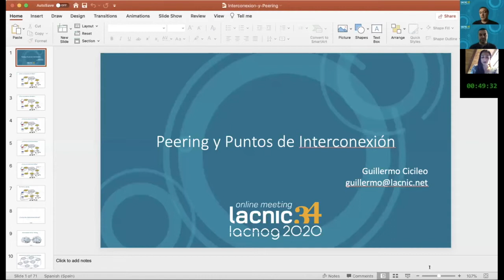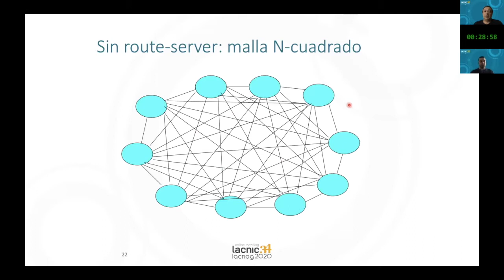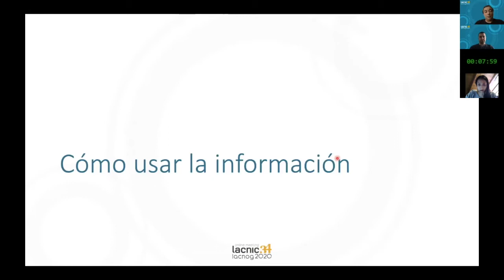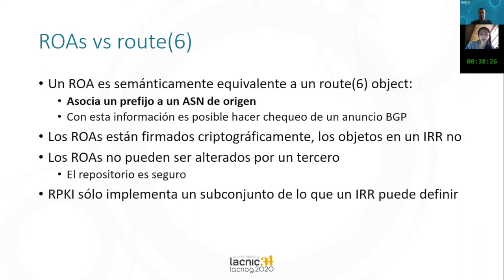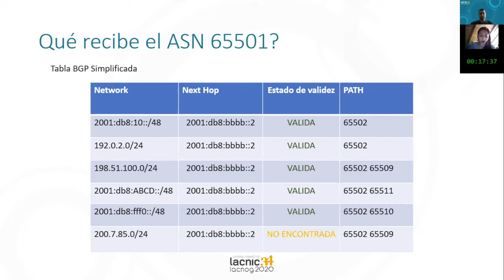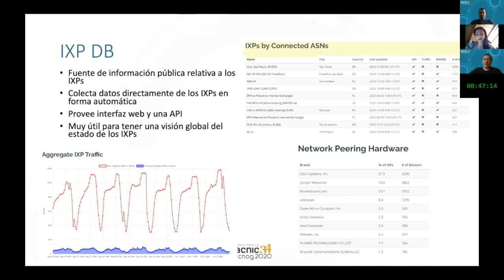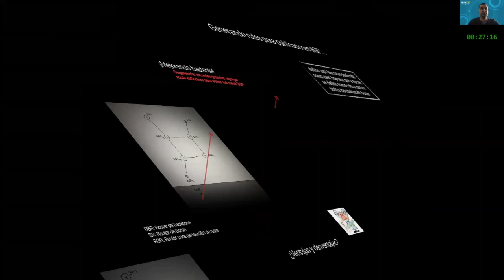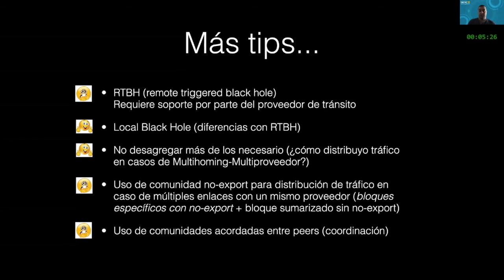Tutorial Interconexión y seguridad en el ruteo